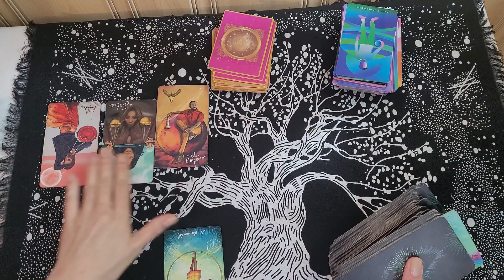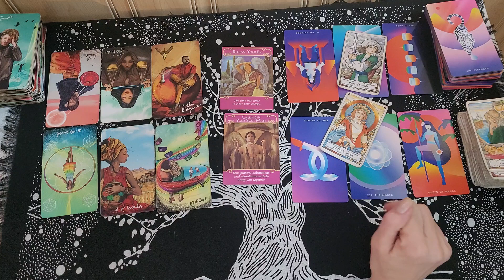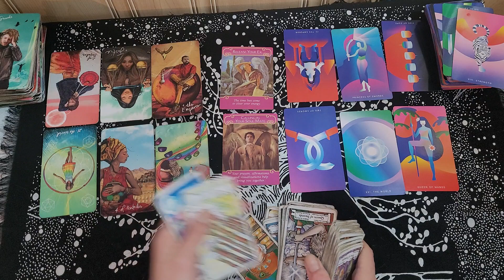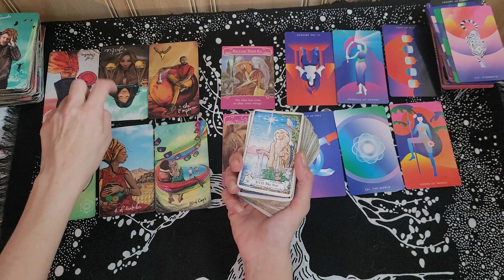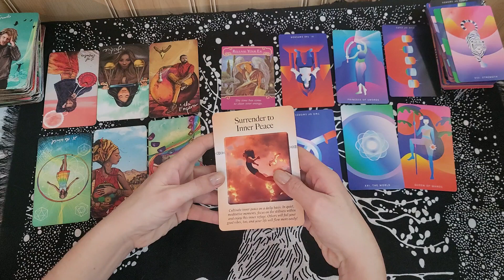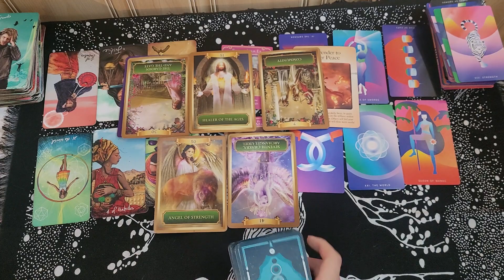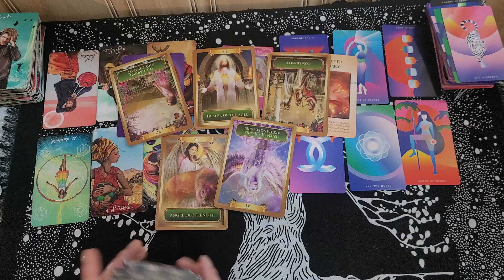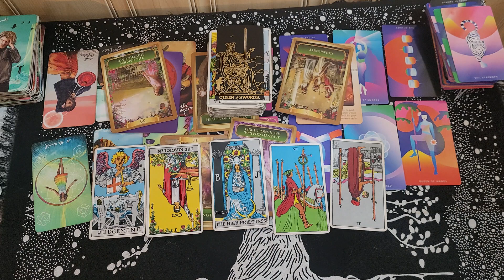SAGITTARIUS / WHILE YOU'RE ENJOYING LIFE? THIS PERSON CANT STOP THINKING ABOUT YOU SAGGIE.